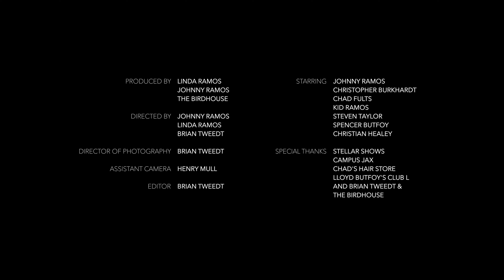Johnny Ramos - Broke But Happy (Official Video)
Directed by Johnny Ramos

This short film music video was only possible by the help of Linda Ramos, Brian Tweedt and the musicians on the studio recording, Kid Ramos, Kip Dabbs, John Dominguez, Joe "Mack" McCarthy and Condren Hampton III, and the engineering/mixing of David Irish at Pot O' Gold Studios in Orange, CA.

Special thanks to Christopher Burkhardt and Stellar Shows, the owners of Campus Jax in Newport Beach, CA and Chad Fults and Chad's Hair Store in Santa Ana, CA.

This song was written, produced and performed by Johnny James Ramos.
Published through Doowopdeathboy Music (ASCAP) 2020

Starring Johnny Ramos
Christopher Burkhardt as the Club Owner
Chad Fults as Barbershop Owner

Also featuring Kid Ramos

DooWop DeathBoys Band feat.
Steven Taylor on guitar
Spencer Butfoy on bass
Christian Healey on drums

Johnny Ramos is represented by Ivy Artists Management and AEFH agency.

Follow Johnny!

Stream Johnny!